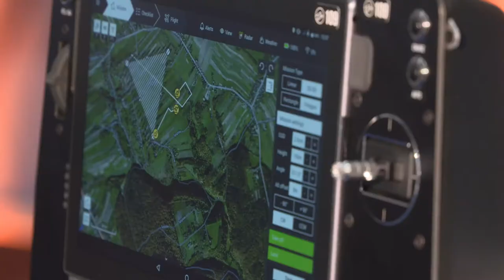IASEXPO | FlyTech UAV at Interaerial Solutions 2018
Get to know FlyTech UAV and their drone "BIRDIE". Find out what makes the Wing so special and what other services the company provides in this video, shot at IASEXPO part of INTERGEO in Frankfurt!
See the latest news from INTERGEO TV - international News Channel for the Geospatial Community.